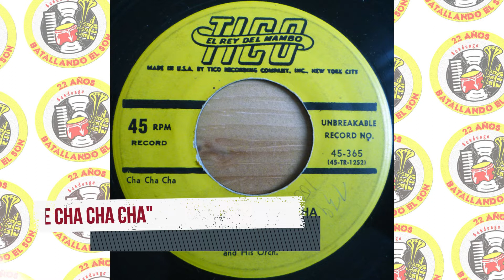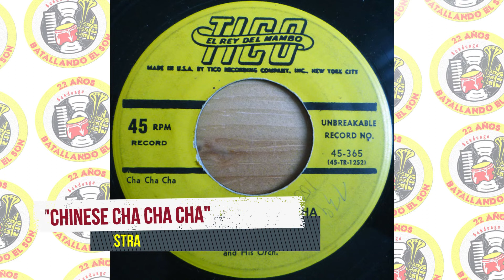Alfredito Lewy and his Orchestra - Chinese Cha Cha Cha / SANDUNGA!